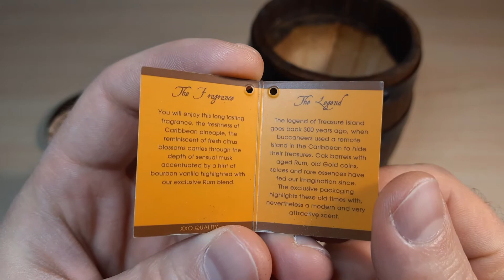The Legendary Fragrances Treasure Island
Распаковка парфюма The Legendary Fragrances Treasure Island